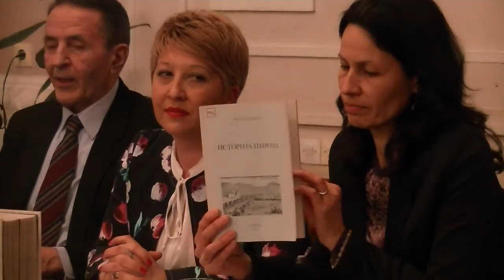Promocija dopunjenog izdanja "Pirota kroz vekove" 10.02.2017.